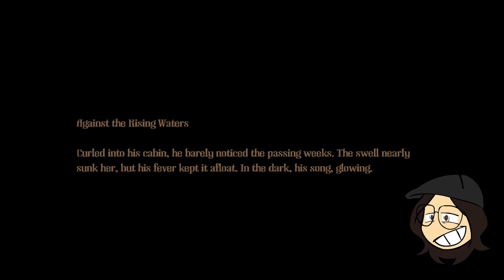Let's Play - Amnesia: A Machine for Pigs Part 3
It's always scary places the kids have to run to... why couldn't they have gone to like... a candy store or something??